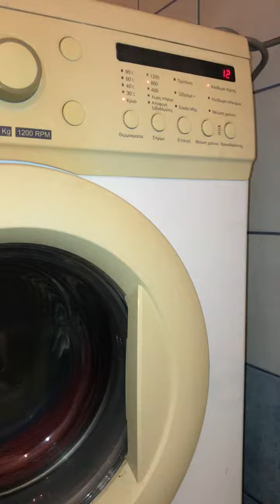Morris washing machine unbalanced spin